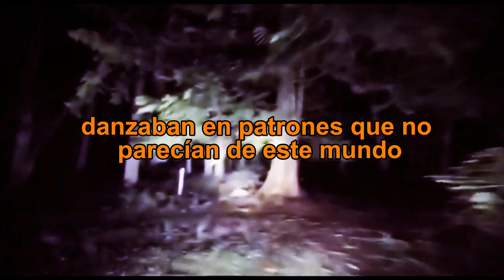Las Luces de Pine Barrens //Basado de Hechos Reales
Abducciones y extraños sucesos han sido documentados en el bosque de pine barrens y algunos son dificiles de olvidar